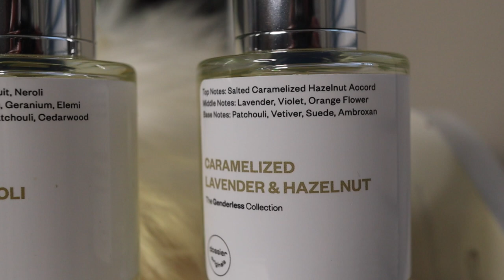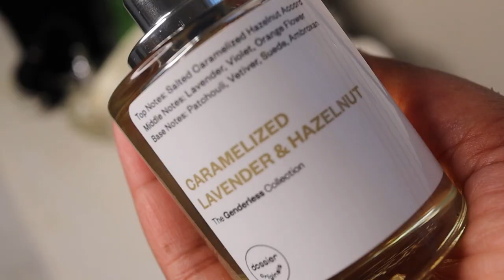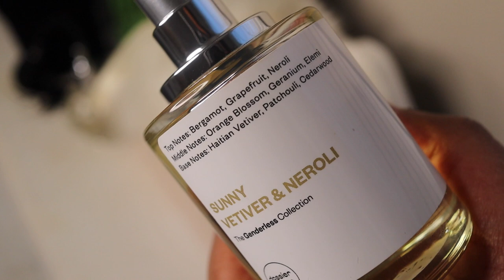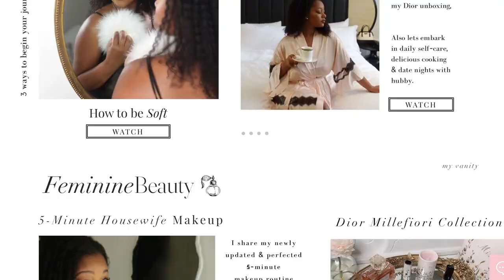Feminine Lingerie, Loungewear & Sleepwear Try-on Haul! Adore Me vs Victoria Secret Review | Dossier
Hello Dolls🎀 Who loves to look Elegant, Polished & Feminine at Home? Here is my try-on haul for Feminine and Elegant Loungewear. There are luxurious loungewear & affordable options.

DOSSIER CODE: EbonyNikita5
Fragrances showcased: Caramelized Lavender & Hazelnut & Sunny Vetiver & Neroli
Other Fav: Ambery Saffron

SHOP these Lingerie, Robes & Nightgowns items!

Episodes to Help! 🎥